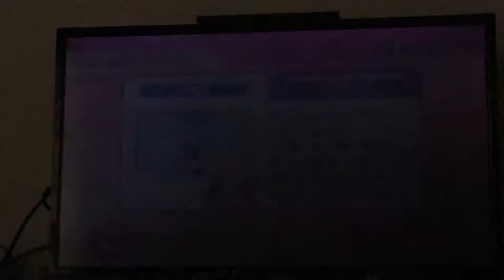Wii party 0:53.1 Bobsled Highway